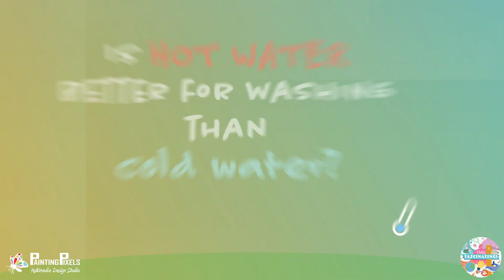Is Hot Water Better for Washing than Cold Water? Bio or Non-bio Detergent?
Is Hot Water Better for Washing than Cold Water? Find out in today's episode of That's Fascinating!

Topics Discussed:
0:00 - Intro
0:17 - The short answer
0:21 - The best cleaning temperature for normal stains
0:31 - The best cleaning temperature for stubborn stains
0:40 - Reasons why hot water is better for removing stubborn stains
0:56 - Are detergents and soaps effective for removing stains?
1:06 - Bio and non-bio detergents
1:16 - Best temperature for cleaning with biological detergent

- Discover what temperature works best for removing dirt and stains when washing.
- How heat provides energy to water.
- What Bio and Non-bio detergents are and how they work.

With this knowledge, you will know exactly why and how hot water and cold water effects the cleaning process!